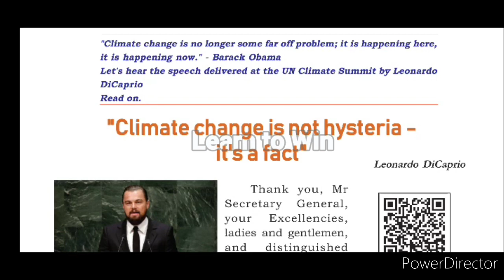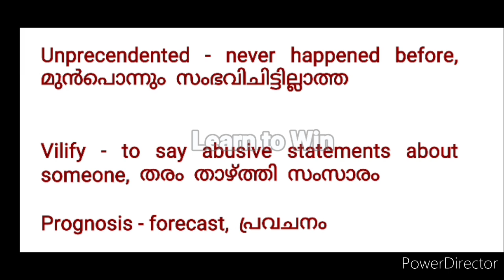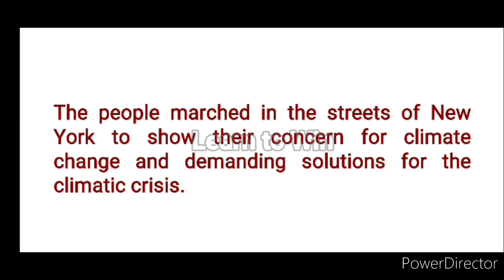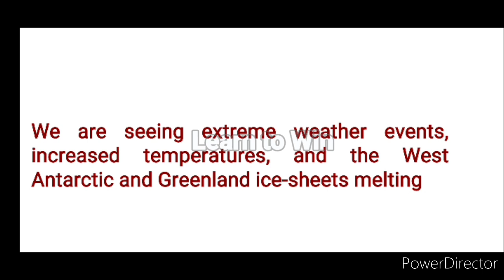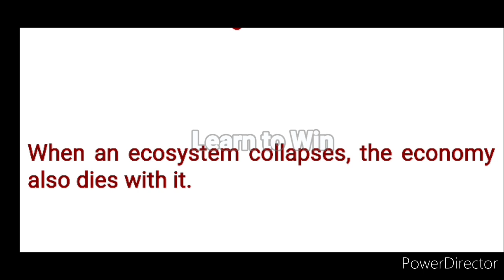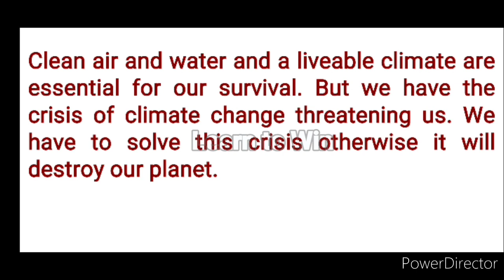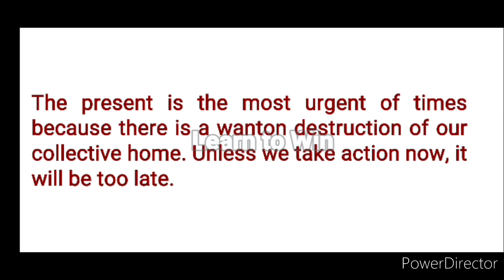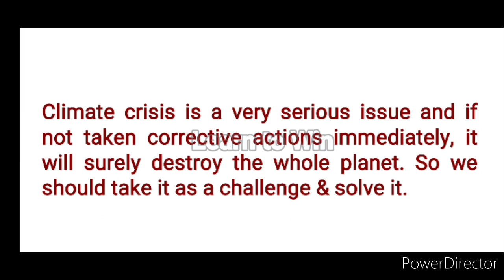Class 9 Climate change is not hysteria - its a fact Question Answers & Meanings English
climate change is not a  hysteria class 9 textual question answers l climate change is not a hysteria meanings std 9 scert kerala